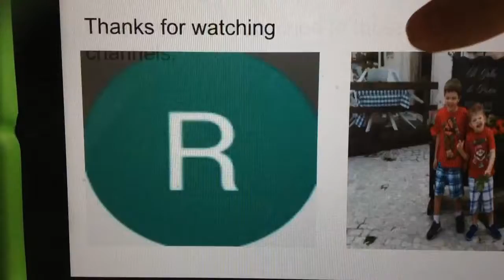Rhonda Lynn and Kinsellakidstv.